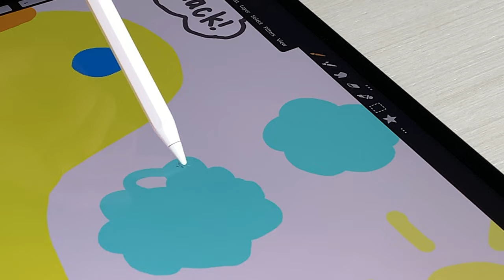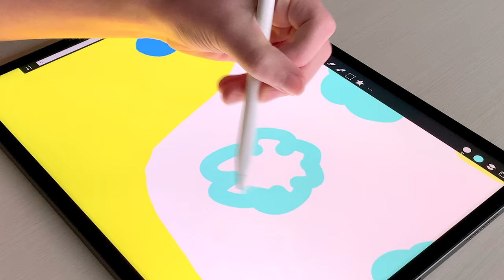Learn what you can do with the Cursor in Artstudio Pro on iPad